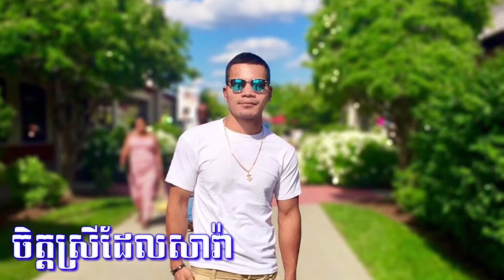ចិត្ត​ស្រី​ដែល​សាវ៉ា(ប្រុស​ណែត​ Cover version)